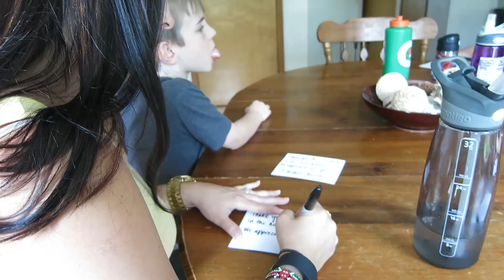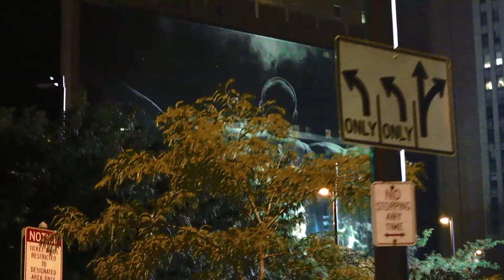Cox Fam // 2017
A quick glimpse into what 2017 looked like for us, from start to finish.